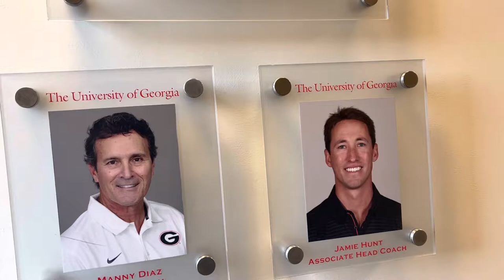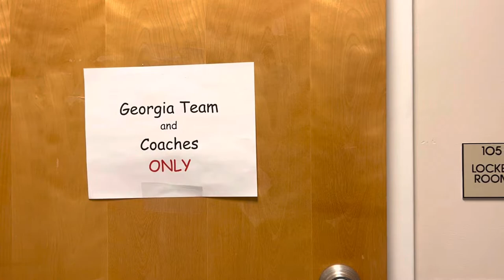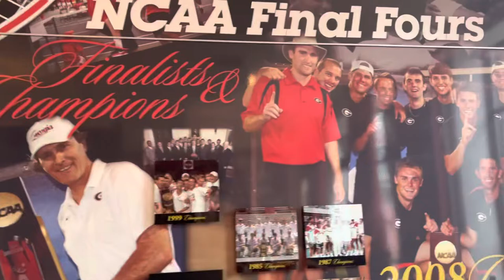Georgia Men’s Tennis Facility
Tour of the UGA men’s tennis facilities